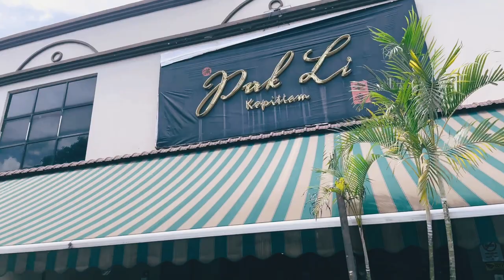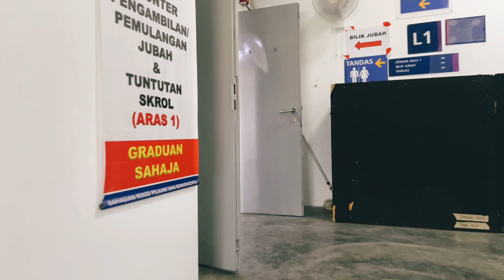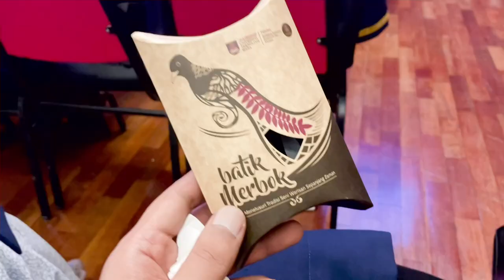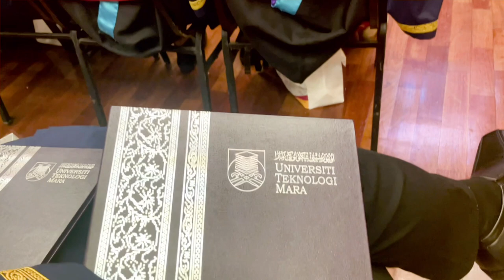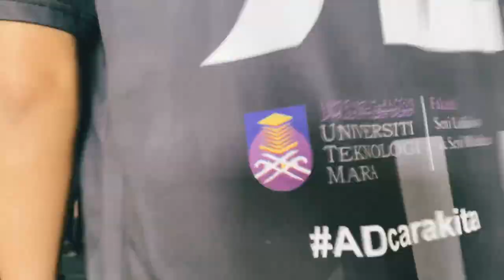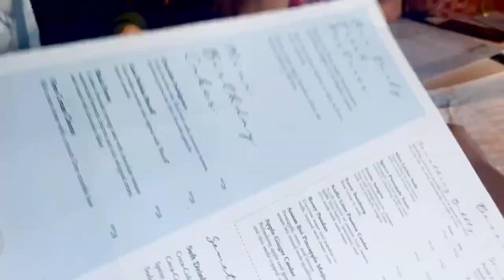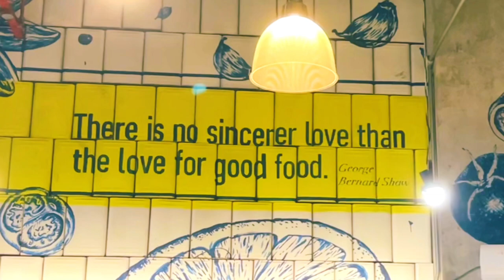convocation at uitm shah alam | VLOG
After all the struggles between work and study, finally it's a day to celebrate with my loved ones. A celebration that will last a whole year. I would also like to shoutout to all my family members, friends & colleagues who had supported me through this journey. I'm so humbled to achieve this.

To all the people out there who dreamt of making positive impact to the society, always believe that you can. "Fall 7 times, get up 8."

I hope you guys like this video and show me some support on this channel. To more moments that I can share with you guys soon. Cheers !

It's totally free and would mean so much to me. Thank you very much for watching guys.